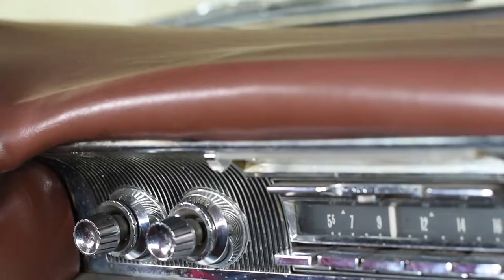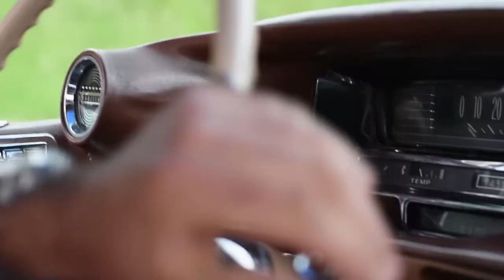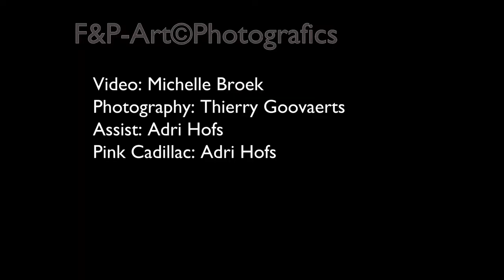F&P-Art©Photografics Event - Pink Cadillac 2017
Behind the scene from our Pink Cadillac event 2017.

Foto: Thierry Goovaerts F&PArtPhotografics
Video:Michelle Broek

Team work:
Models: Sarune Mikute, Priscilla Rahaen
MUA: Sarune Mikute & Frany Kolling
Hair: Ina Dillan